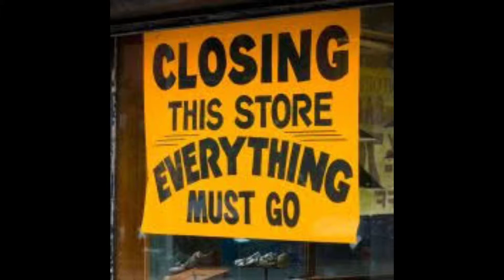DREAMS OF TOMORROW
The Covid-19 pandemic has led to a dramatic loss of human life worldwide and presents an unprecedented challenge to public health, food systems and the world of work.  The economic and social disruption caused by the pandemic is devastating: tens of millions of people are at risk of falling into extreme poverty.  Many businesses have been forced to close or have been unable to hire enough employees.  Previously normal activities have been scaled back, changed or cancelled.  The hope is that soon life will return close to normal.